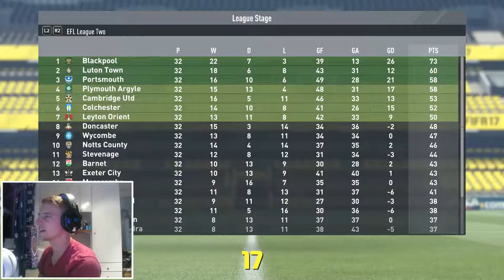BE A PRO (PART 11) - MILAN BID/INJRED AGAIN!!! (FIFA 17)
BE A PRO (PART 11) -  MILAN BID/INJURED AGAIN!!! GOAL!!! (FIFA 17)